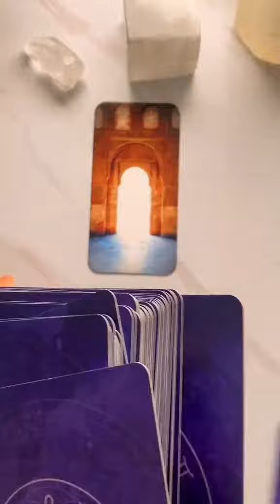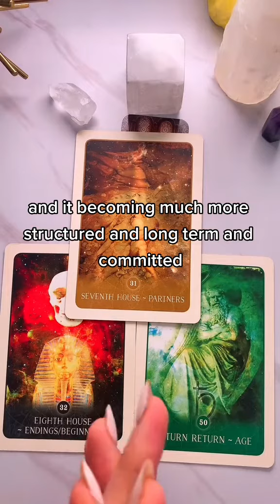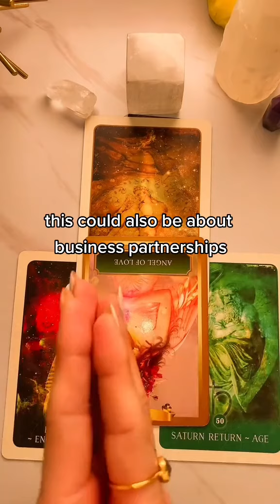Choose A Door..Part 1...(Tarot Reading)..